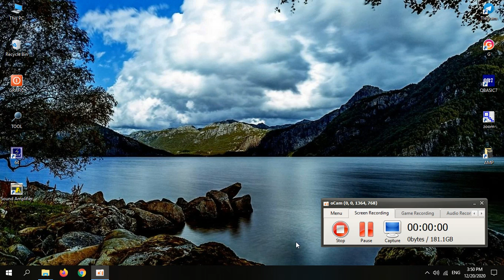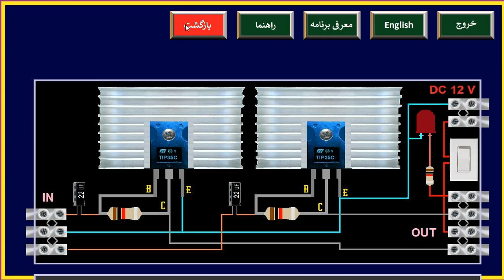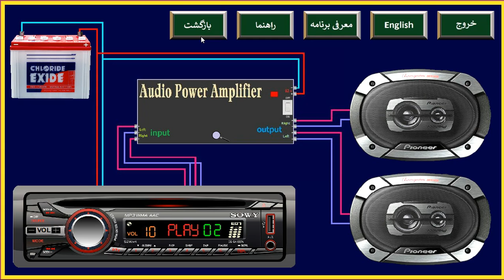Audio amplifier simulator software, two transistors. Stereo